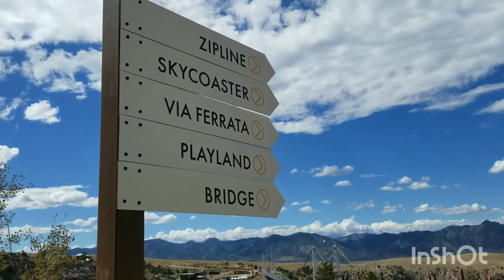Dia 7 - 9/15/22 - Cañon City, Colorado, Gorge Bridge